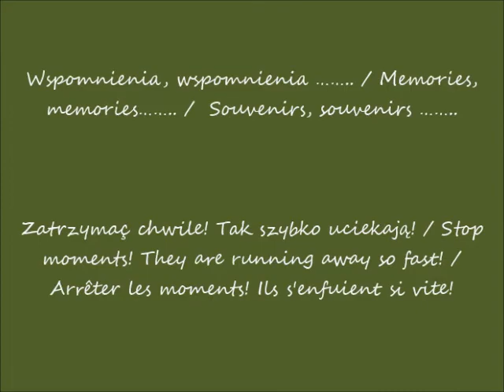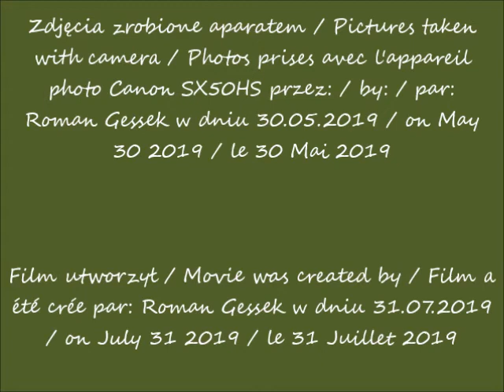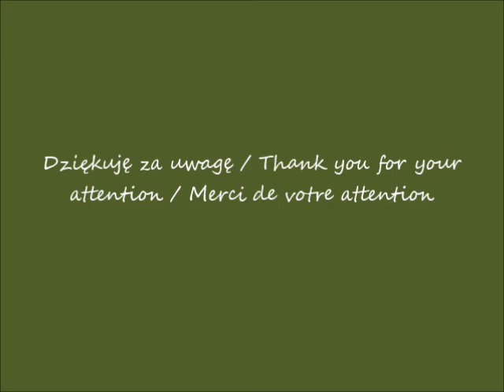2019 07 31 2019 05 30 Łukęcin 2019 4 dzień cz 1 Spacer w Łukęcinie po 06H50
4 dzień w Łukęcinie / The fourth day in Łukęcin / Le quatrième jour à Łukęcin
Spacer w Łukęcinie po 06H50 / My walk in Łukęcin after 06H50  / Mon balade à Łukęcin après 06H50
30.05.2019